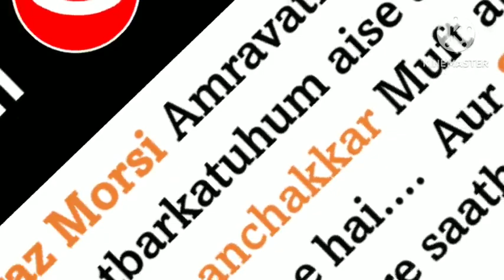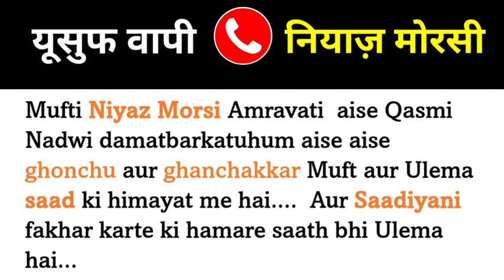Aise Aise Mufti aur ulema Maulvi Saad k saat hain | Yusuf Vapi | Mufti Niyaz Morsi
Aisi Aisi Mufti aur ulema Maulvi Saad k saat hain | Yusuf Vapi | Mufti Niyaz Morsi